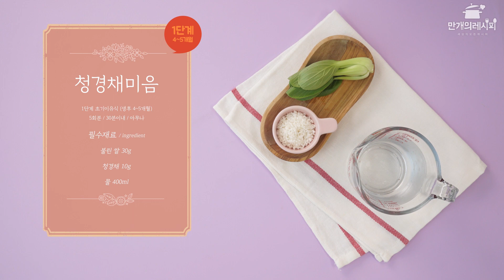비타민 가득! 콜리플라워, 청경채, 배추미음으로 채소이유식 만들기 ★ [만개의레시피]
밥을먹기 시작하면 푸른 채소를 편식하는 아이들이 많죠?!!
초기이유식부터 잘 길들여 지면 어렵지 않게 유아식을 시작할수 있어요~!

만개의 레시피 700만이 선택한 레시피 북이 궁금하다면 ??
특급 공개!!! 인생반찬 레시피북 ☞